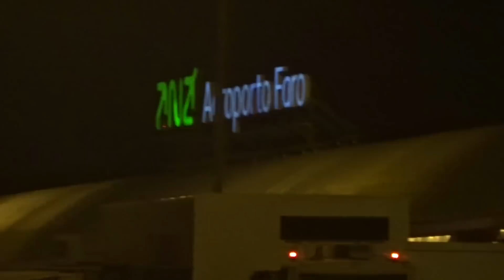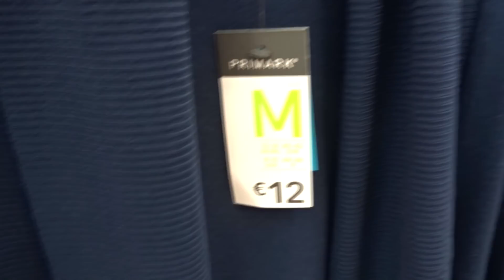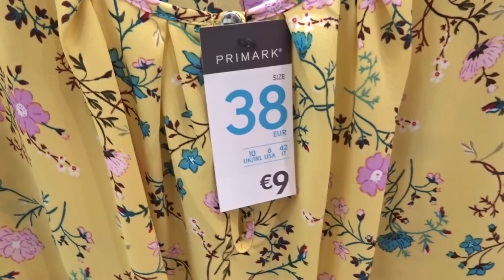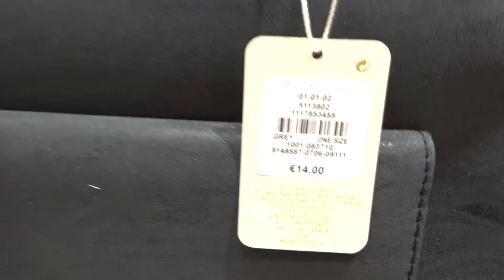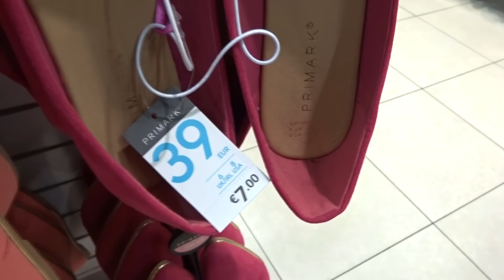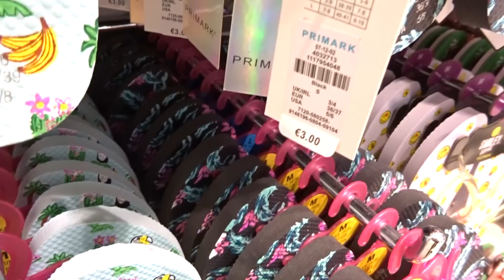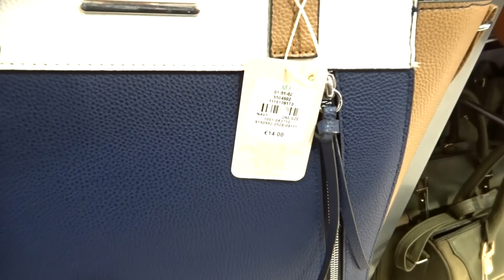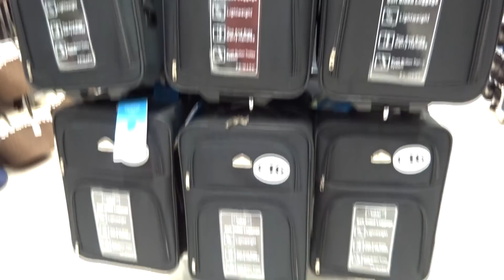Primark Algarve Portugal Summer 2018 Pyjamas Clothes Mens Womens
Primark Algarve Portugal Summer 2018